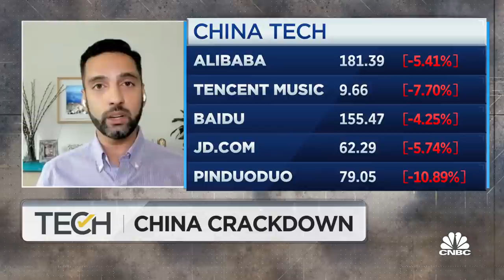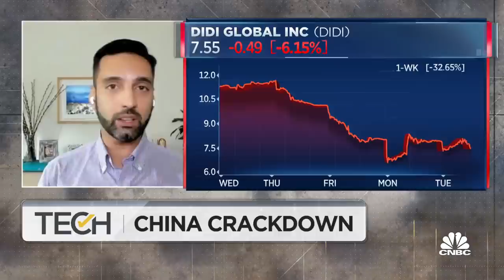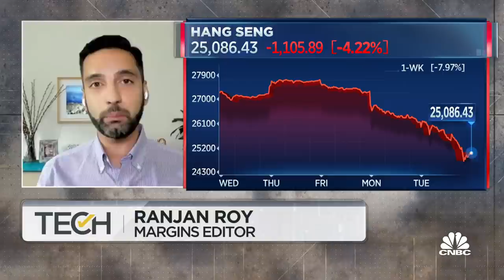'More companies enlisting here is a big uncertainty': Margins' Roy on crackdown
Margins editor Ranjan Roy joins 'Tech Check' to discuss the Chinese government's crackdown on tech and what it means for the sector.